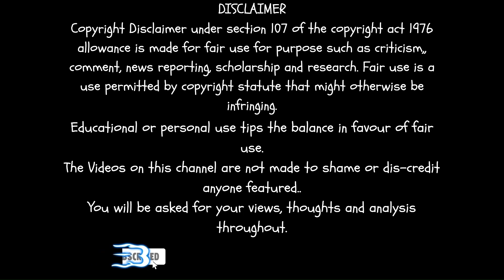'GANGSTER COP' WOT U LOOKING AT EHHH!!!!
This video content is for educational and informational purposes only, it is in no way intend to shock audiences or promote or condone or glorify any type of acts of violence in any way whatsoever